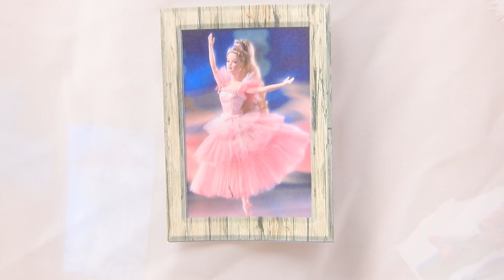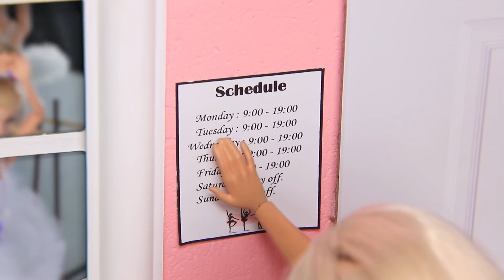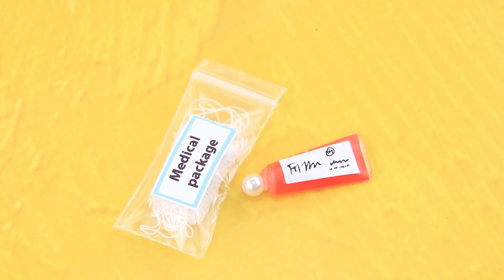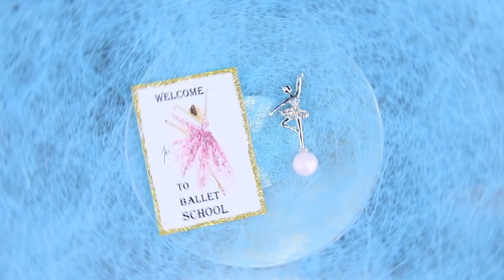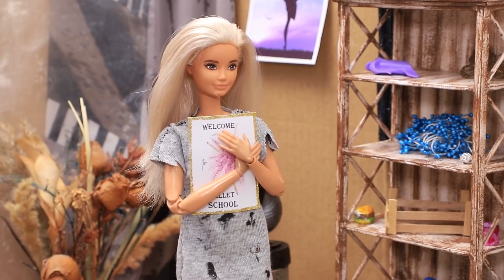Bailarina Rica vs Pobre / 10 DIYs para Barbie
É possível se tornar famoso e ganhar reconhecimento público sem dinheiro? Hoje as bonecas Barbie vão falar sobre isso. Assista a novas ideias e hacks de vida em nosso vídeo rich vs break ballerina.

Suprimentos e ferramentas:
• tinta acrílica
• tesouras
• régua
• cartão
• fotos impressas
• palitos de dente
• pequena garrafa
• etiqueta impressa
• sal marinho
• recipiente de protetor labial
• gel de cabelo
• etiqueta impressa
• papel de espuma
• serapilheira
• fio
• barbante
• canudo
• miçangas
• papel
• bandagens
• saco ziploc
• imagem impressa
• ponta de uma pistola de cola quente
• decoração em forma de bailarina
• carta convite
• saco de lixo
• fio
• cortiça
• papel perolado
• cera para cartas
• espuma de papel rosa
• tecido brilhante
• isopor
• espetos de madeira
• adesivo
• papelão perolado
• papelão ondulado
• correntes e estrelas
• miçangas
• correntes de acessórios
• agulha
• pompom
• decorações em forma de coração
• pó perolado
• anel de uma garrafa de tinta acrílica
• Cola Elmer
• estrelas cintilantes
• glitter
• tule
• strass
• decorações de unhas
• fita
• sisal
• sapatilhas de ponta
• espeto de madeira
• barbante de papel
• botão de metal
• penas